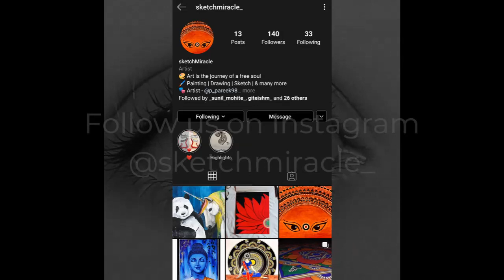Easy way to draw a realistic eye !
Follow my simple, detailed steps to draw a realistic eye by pencil. My method is aimed to help even the most complete beginner to draw something.

  📏📐TOOLS I USED:

- HB + 4B Pencils
- Blending Stump
- Kneadable Eraser
- White Gel Pen
- Soft Tissue Paper
- Canson Drawing Paper (If you want smooth drawings, look for paper labelled as "fine tooth" or smooth, but make sure it's thick so you can work on it):

📢 If you enjoyed this video, help others enjoy it by adding captions in your native language. Thank you!